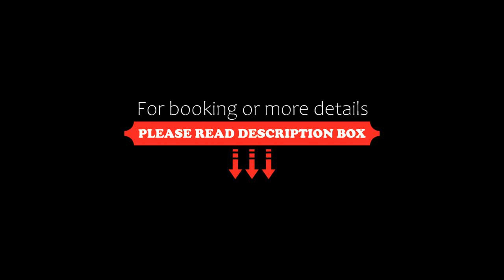Satara Byron Bay Adults Only, Byron Bay, Australia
About Property:
You're eligible for a Genius discount at Satara Byron Bay - Adults Only! To save at this property, all you have to do is sign in.
Satara Byron Bay - Adults Only is situated in Byron Bay, 3 km from the town centre. Free private parking is available on site. Enjoy the communal kitchen and lounge, opening onto the outdoor BBQ area and swimming pool.

Each room at this guest house is air conditioned and comes with quality linen, a sitting room with flat-sc...
Property Type: Hotel
Address: 53-59 Broken Head Road, 2481 Byron Bay, Australia
Searching For
1. Satara Byron Bay Adults Only - Byron Bay - Australia
2. Satara Byron Bay Adults Only - Byron Bay - Australia Address
3. Satara Byron Bay Adults Only - Byron Bay - Australia Rooms
4. Satara Byron Bay Adults Only - Byron Bay - Australia Amenities
5. Satara Byron Bay Adults Only - Byron Bay - Australia Offers and Deals
Audio Credit:
Track Title: Subway Dreams
Artist: Dan Henig